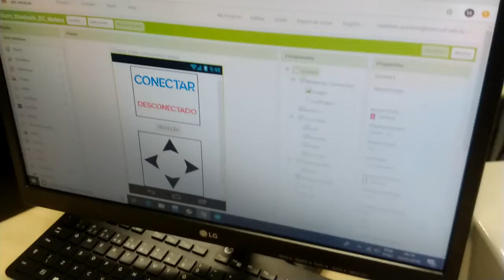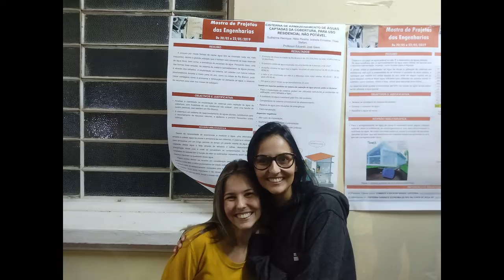MOSTRA DE PROJETOS II 2019